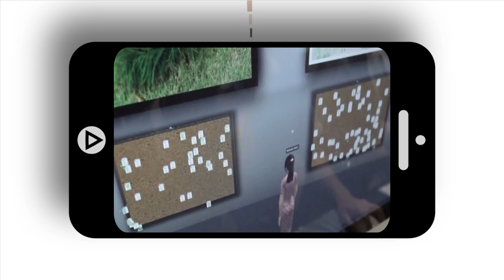Diplomado en Competencias para el Aprendizaje en Línea.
El Diplomado en Competencias para el Aprendizaje en Línea, de la Escuela de Altos Estudios en Comunicación Educativa, ESAE-ILCE, ofrece a los estudiantes las herramientas necesarias para acceder al conocimiento y ser competitivos en la sociedad actual. Por un lado, les permite comprender el modelo educativo en el cual incursionan y por otro, desarrollar sus conocimientos y habilidades en competencias como el estudio independiente, el uso de la tecnología, el pensamiento crítico y la comunicación escrita, competencias básicas de autogestión en el marco de la educación del siglo XXI.